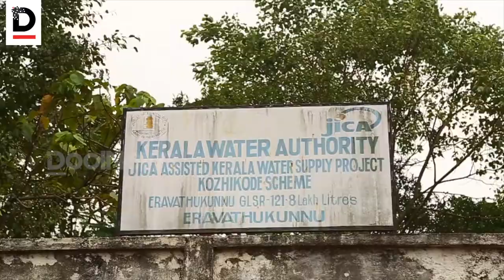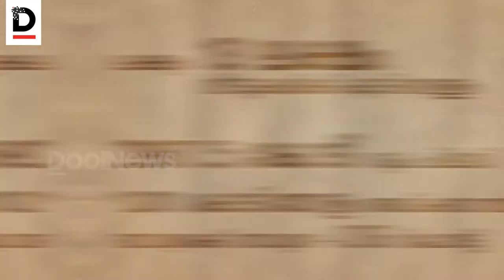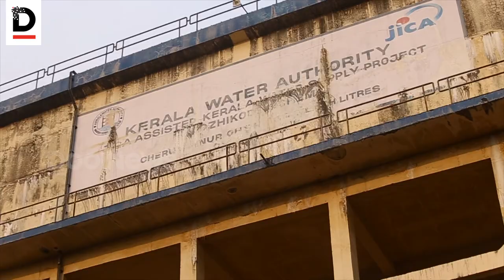21 വര്‍ഷത്തിനു ശേഷവും ജപ്പാന്‍ കുടിവെള്ളം ഇനിയും വീടുകളില്‍ എത്തിയില്ല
ജപ്പാന്‍ ഇന്റര്‍നാഷണല്‍ കോര്‍പ്പറേഷന്‍ ഏജന്‍സിയുടെ സാമ്പത്തിക സഹായത്തോടെയാണ് ജപ്പാന്‍ കുടിവെള്ള പദ്ധതി കേരളത്തില്‍ നടപ്പാക്കിലാക്കി വരുന്നത്. രൂക്ഷമാവുന്ന കുടിവെള്ള ക്ഷാമത്തിനെ അതിജീവിക്കാന്‍ 13 ലക്ഷം വീടുകളില്‍ കുടിവെള്ളം എത്തിക്കാനാണ് പദ്ധതിയുടെ ലക്ഷ്യം. വിതരണ ശൃംഖലയില്‍ പൈപ്പുകള്‍ സ്ഥാപിക്കുന്ന ജോലി ഇപ്പോഴും പൂര്‍ത്തിയായിട്ടില്ല. 1997ല്‍ ആരംഭിച്ച ഈ പദ്ധതി പൂര്‍ത്തിയാകാന്‍ ഇനിയും വര്‍ഷങ്ങള്‍ എടുത്തേക്കാമെന്നാണ് കണക്കാക്കപ്പെടുന്നത്. കോടികള്‍ മുടക്കിയ ഈ പദ്ധതി അതിന്റെ ലക്ഷ്യത്തിലെത്തുന്നത് കാത്തിരിക്കുകയാണ് ജനങ്ങള്‍.